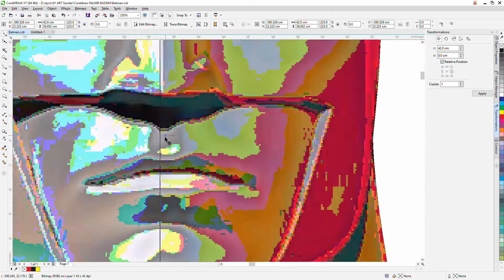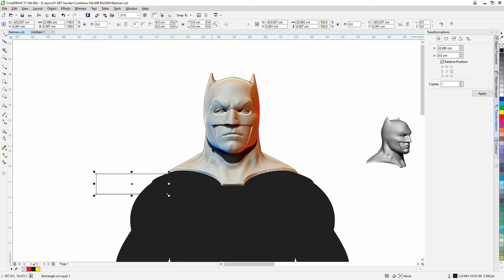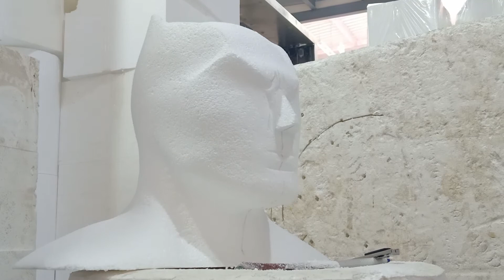BatMan CARVING In Styro Foam...